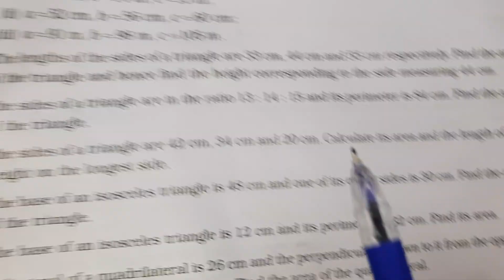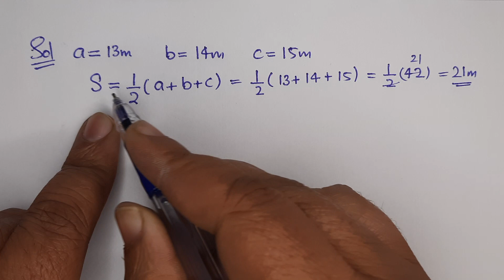Find the area of the triangle in which(i) a = 13 m, b = 14 m, c = 15m.(ii) a = 52 cm, b = 56 cm, c =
Find the area of the triangle in which(i) a = 13 m, b = 14 m, c = 15m.(ii) a = 52 cm, b = 56 cm, c = 60 cm.(iii) a = 91 m, b = 98 m, c = 105 m.